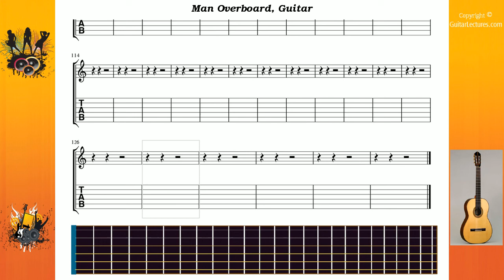Man Overboard - Blink 182 - Guitar